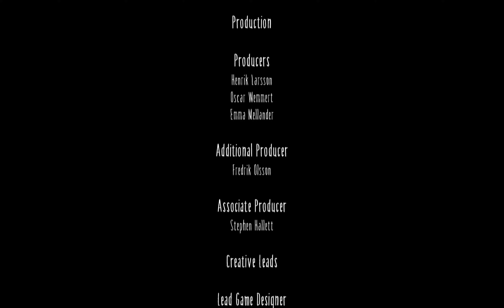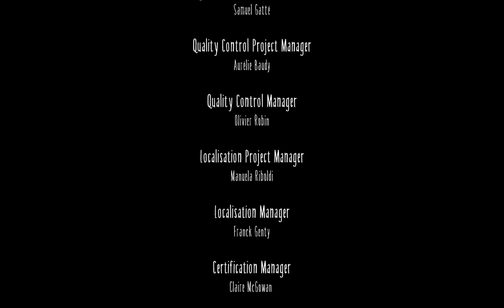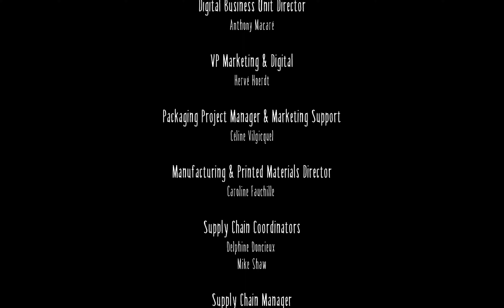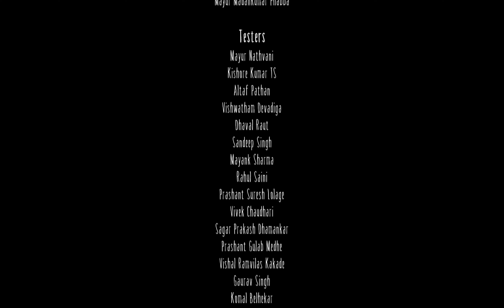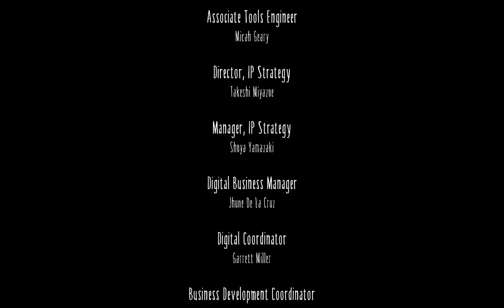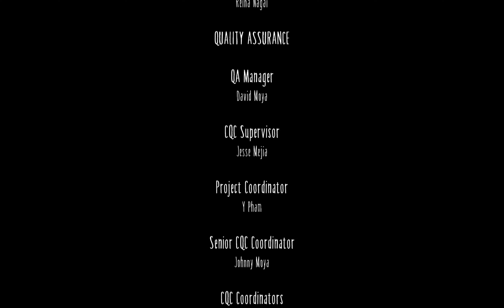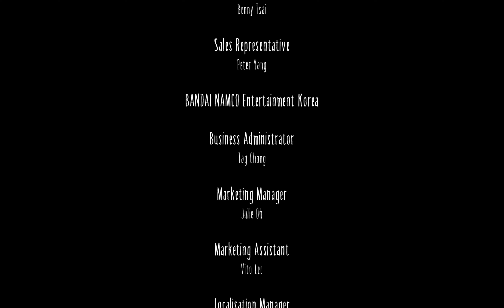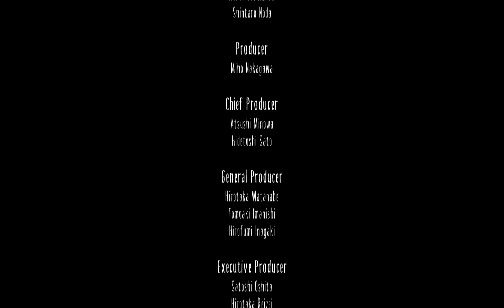Little Nightmares Walkthrough Full Game PC 4K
Little Nightmares is a puzzle-platform horror adventure game developed by Tarsier Studios and published by Bandai Namco Entertainment for Microsoft Windows, Nintendo Switch, PlayStation 4, Xbox One, and Stadia. Set in a mysterious world, Little Nightmares follows the journey of Six, a hungry little girl who must escape the Maw, an iron vessel inhabited by monstrous, twisted beings. The game received positive reviews upon release with critics praising its atmosphere, graphics, and sound while criticizing its checkpoint system and a short length. A prequel, Little Nightmares II, was released in February 2021.

Little Nightmares takes place in a 2.5D world. The player traverses the world through various platformer elements, occasionally being blocked by puzzles that must be solved to proceed. The player is generally rendered helpless in their environment due to the lack of any combat abilities and must rely on stealth and the environment to hide from the various enemies. On a few occasions, the player is given tools that even the odds slightly and allow them to fight back.